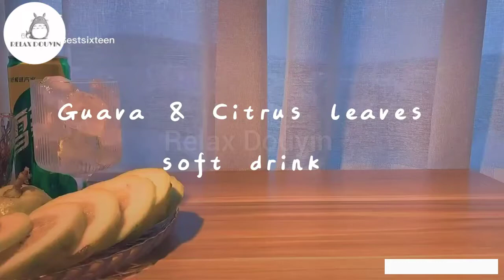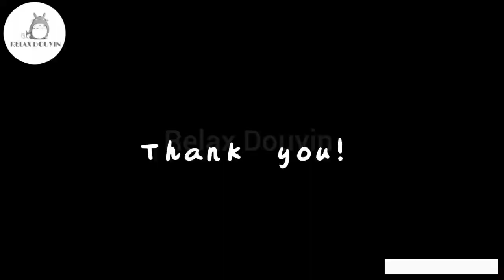Những Pha Chế Đồ Uống Cực Chill #2